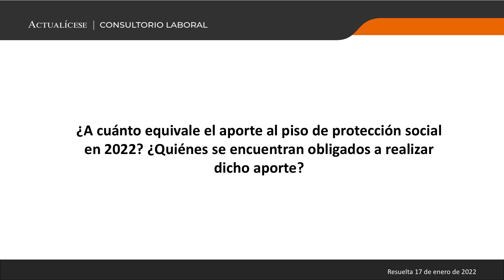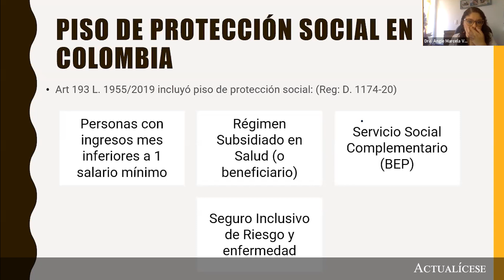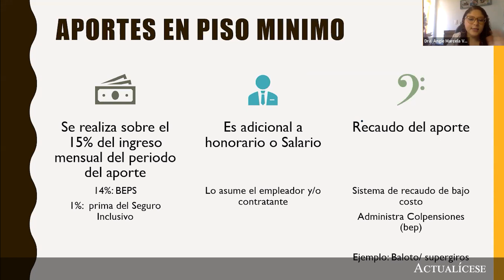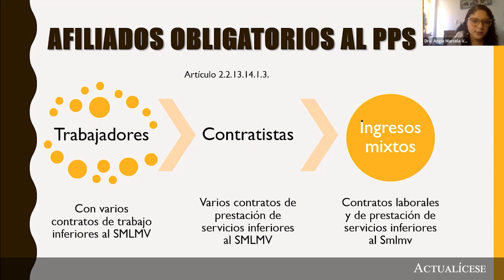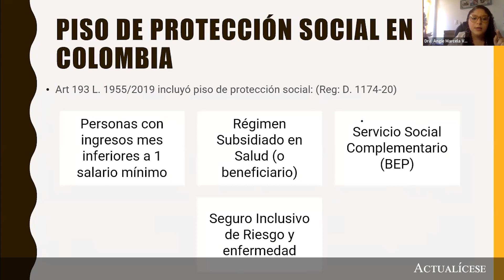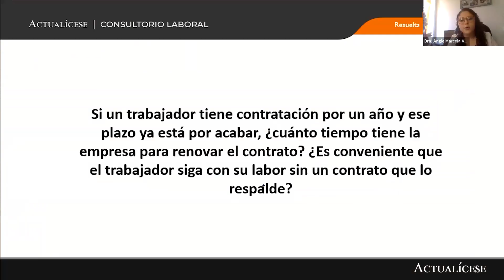Obligados a realizar aporte al piso de protección social en 2022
¿A cuánto equivale el aporte al piso de protección social en 2022? ¿Quiénes se encuentran obligados a realizar dicho aporte?

Este sistema administrado por Colpensiones tiene como finalidad brindar el acceso a la protección social a los trabajadores dependientes e independientes con ingresos mensuales inferiores a un salario mínimo mensual legal vigente –smmlv–.

La abogada Angie Marcela Vargas, especialista en derecho laboral y de seguridad social, indica a cuánto equivale el aporte al piso de protección social en 2022.

También da a conocer quiénes son las personas que se encuentran obligadas a realizar el aporte al piso de protección social en 2022.

Complementa esta respuesta visitando nuestro análisis Piso de protección social: requisitos de acceso, beneficios y mucho más.